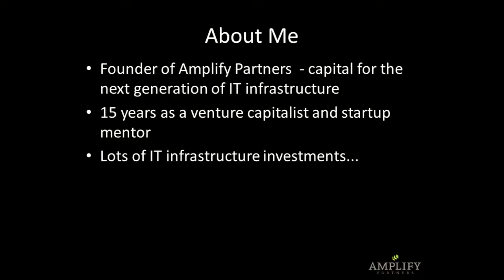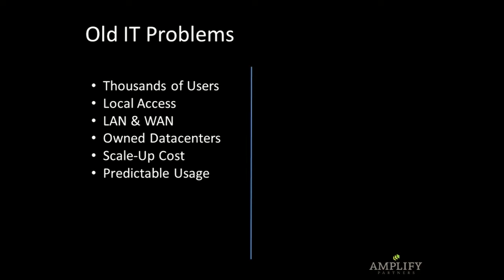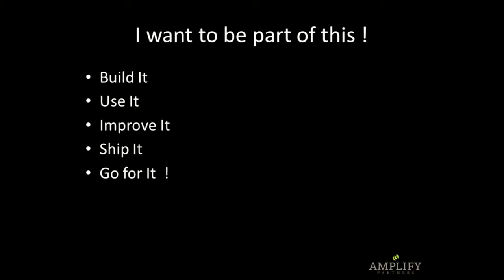Sunil Dhaliwal's Ignite Presentation, "Masters of Our Domain", at Velocity 2013.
Sunil Dhaliwal's Ignite Presentation, "Masters of Our Domain:  Developers, IT Operations, and the Reinvention of IT Infrastructure", at Velocity 2013.